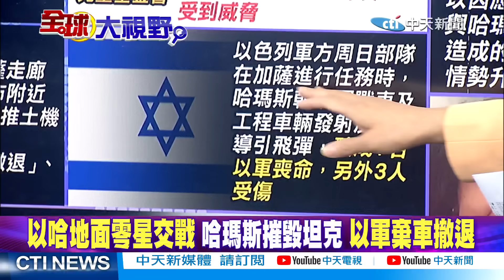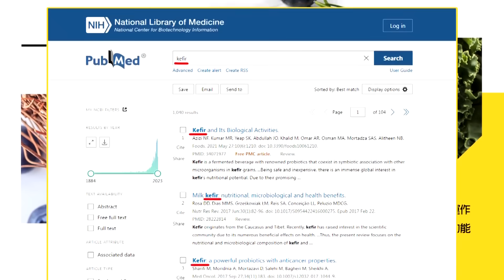以色列持續空襲加薩... 恐釀第三次世界大戰? 西方6國聯合聲明"救平民" 郭正亮嗆:都是屁話